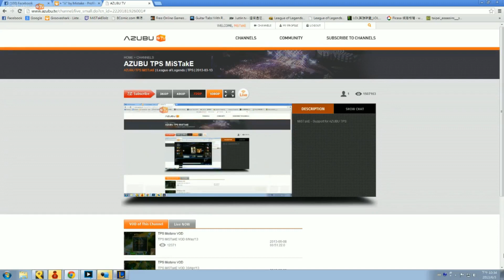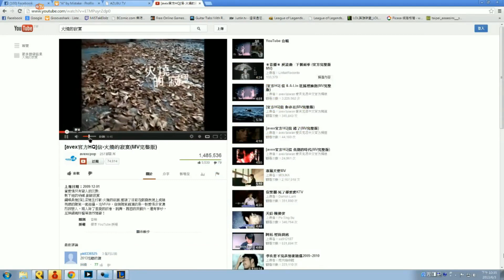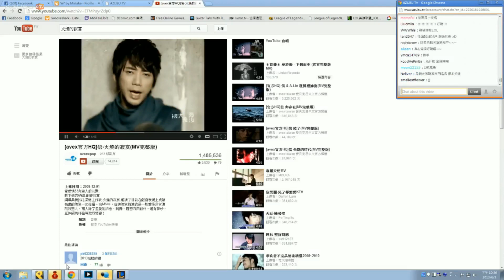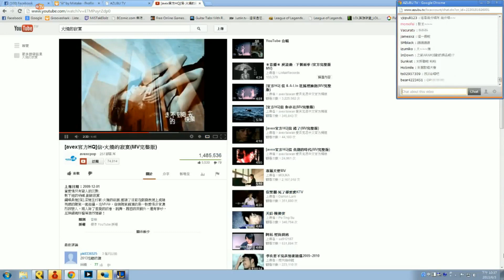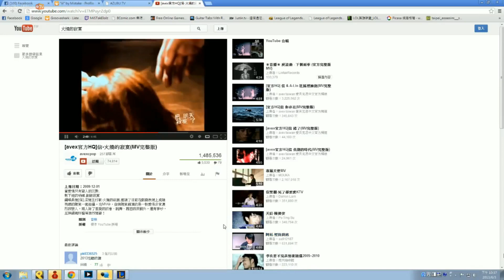2013/06/04AZB TPS MiSTakE小歌廳 火燒的寂寞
2013/06/04 tps mistake小歌廳 火燒得寂寞